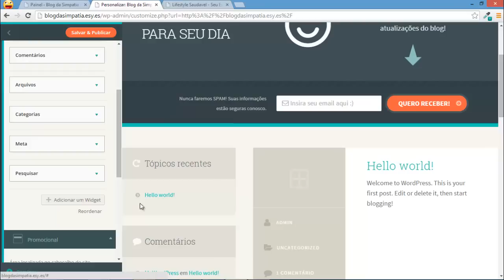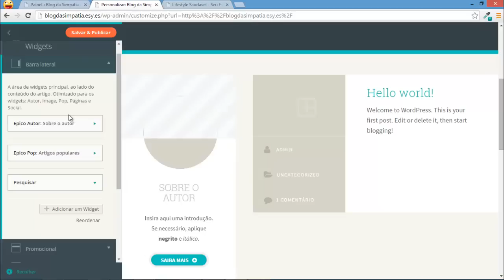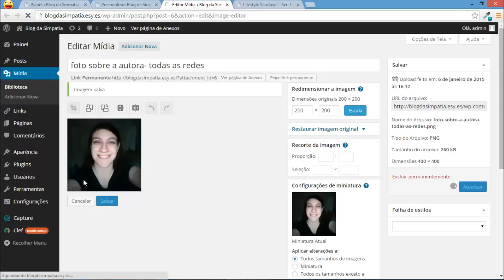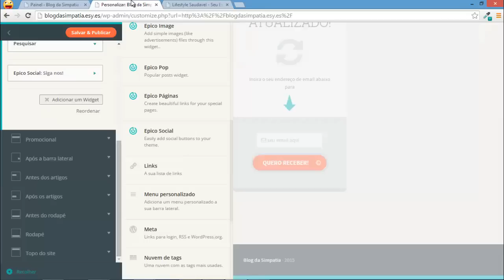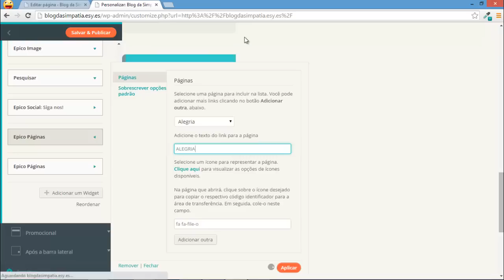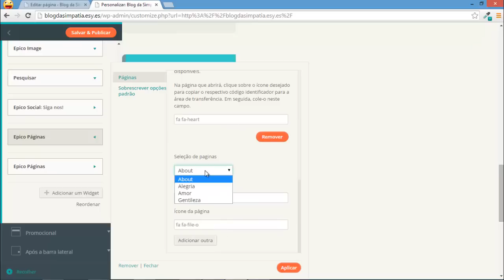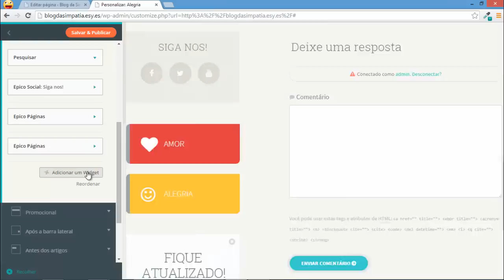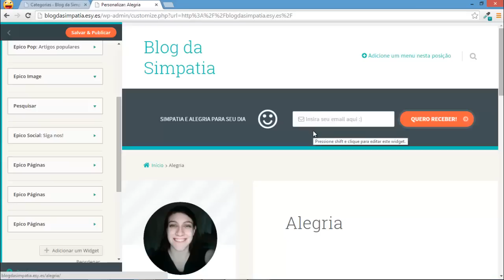Tema Épico: Sidebar, Categorias e Páginas Especiais | Uberfácil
Você compra bastante coisa pela internet?
Ganhe Dinheiro Com Suas Compras Online usando o Méliuz, faça o seu cadastro pelo convite no link e já ganhe 5 reais
Não perca tempo, nem dinheiro.

E para compras em Sites Internacionais? Use o Ebates, faça o seu cadastro pelo link a seguir para ganhar 5 dólares

Nesta vídeo aula aprenderemos como editar a barra lateral/sidebar do seu site.
- Como editar a sidebar
- Dicas para uma boa personalização na barra lateral
- Como editar o Épico Autor
- Como editar as categorias do Tema Épico
- Como editar as Páginas Especiais do Tema Épico

Espero que tenha gostado desse vídeo. Qualquer dúvida comente abaixo :)